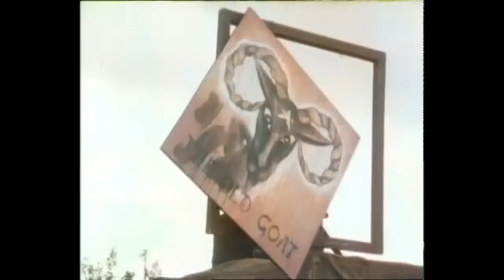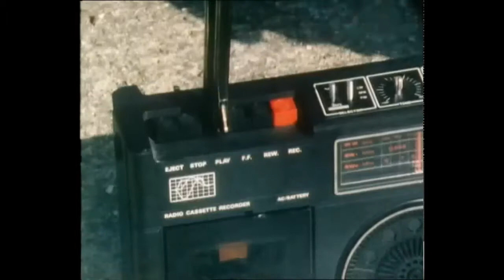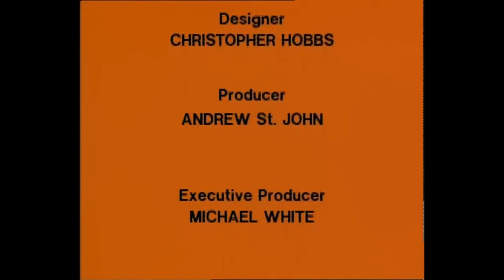The Comic Strip Presents - War - S01E02 - 3 January 1983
With - Robbie Coltrane, Adrian Edmondson, Dawn French, Rik Mayall, Daniel Peacock, Nigel Planer, Peter Richardson and Jennifer Saunders.

Thanks!